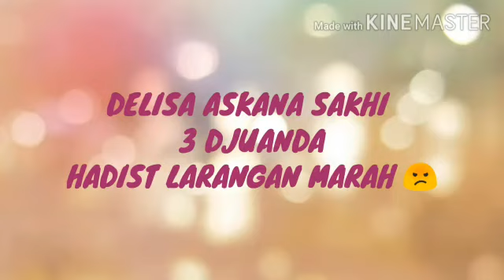Delisa Askana Sakhi Kelas III Djuanda